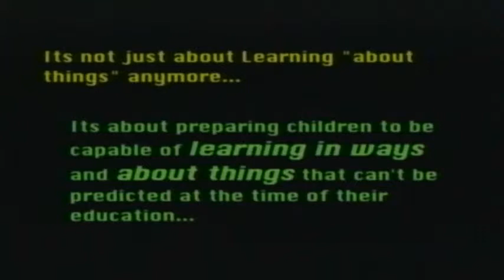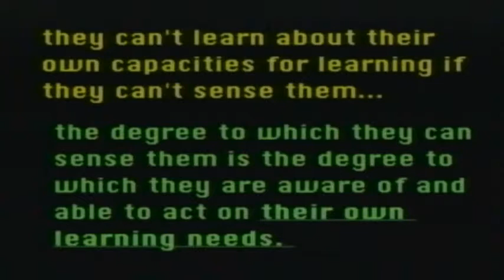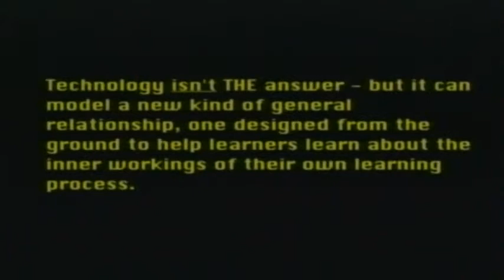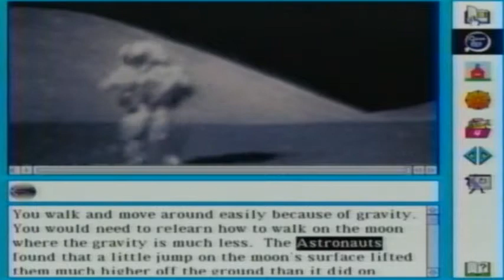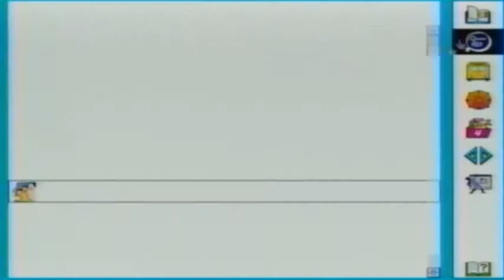The California Education Summit (1994) - Part 1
With Willie Brown (then Assembly Speaker) conducting, this is David Boulton's presentation to the 1994 California Education Summit.